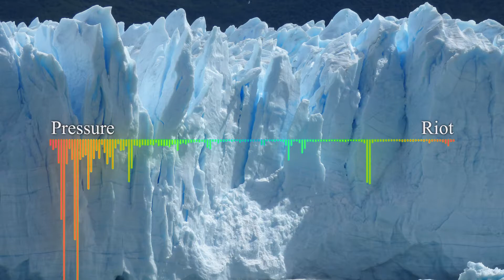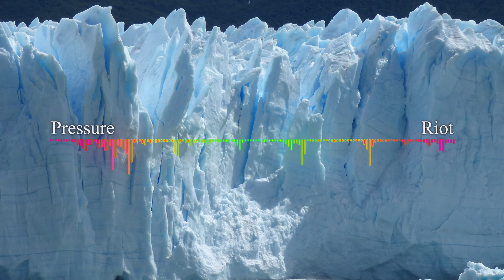Pressure - Free Music Library No Copyright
Title: Pressure
Artist: Riot
Genre: Country & Folk
Mood: Inspiration
You're free to use this song and monetise your video.